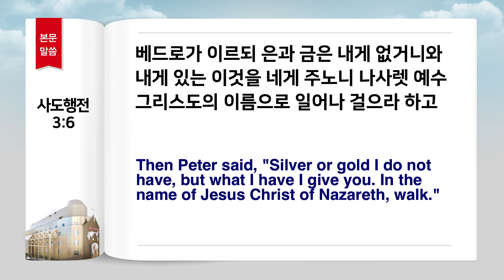"내게 있는 이것을 네게 주노니!" (제 3차 아프리카 선교 보고: 진성원 목사, 일시: 19. 6. 22)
[사랑하는교회]
●다음 카페

도로명 : 서울 송파구 위례성대로22길 27-22
지   번 : 서울 송파구 오금동 28-1번지
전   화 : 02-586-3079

1. 국내 지교회 (서울,경기권)
남양주, 부천, 수원, 안산, 안양, 인천, 일산, 용인, 의정부, 화성
2. 국내 지교회 (기타 지역)
3. 해외 지교회
미국(뉴욕, 애틀란타), 일본(오사카), 캐나다(벤쿠버), 독일(프랑크푸르트), 호주(시드니), 인도네시아(버까시), 아프리카(부룬디 59개)

1부 - 오전 11시 (10시30분 부터 찬양 / 3,4층 본당)
2부 - 오후 2시 (1시30분 부터 찬양 / 2층 아주사성전)
3부 - 오후 5시 (4시30분 부터 찬양 / 3층 본당)
4부 - 오후 8시30분 (8시 부터 찬양 / 2층 웨일즈성전)

1. 매주 토요일 오전 11시 (말씀+기도)
2. 매주 토요일 오후 2시 (찬양+말씀+기도 및 치유,예언,방언통변)
3. 매월 마지막 주 토요일은 쉽니다!